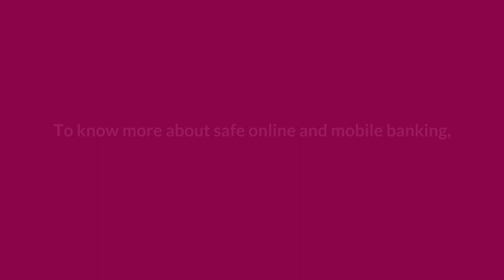ChupHoJao | Axis Bank | Towards safer online banking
Let's say Ciao Ciao (goodbye) to bank frauds. Whenever someone asks your bank details bas ChupHoJao. To help you make your bank account more secure here are a few tips